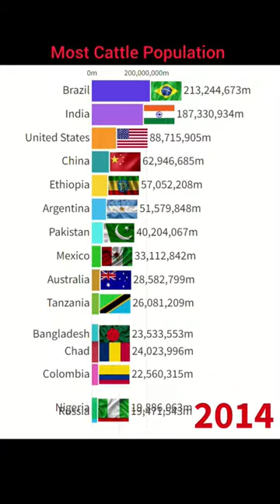Top 15 Most Cattle Population Countries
Highlights Keyboard
top 10 most popular cattle breeds in the united states
top cattle countries
country with most cattle
who has the most cattle in the world
cattle population by country
cattle population worldwide
most popular cattle breed in europe
most popular cattle breed in the world
most popular cattle
which country has more cattle than human population
top 10 cattle
top 5 cattle states
most popular breed of cattle in us
who has the most cattle in the united states
cattle population in the world
largest cattle population by state
largest cattle country
number of cattle in the world by country
number of cattle in the world
cattle population north america
population of cattle
top cattle producing countries
top 10 largest cattle ranches in the us
us cattle population
what are the top 5 cattle producing states
world cattle population by country
which country has the most cattle
which country has the most cattle in the world
zz top cattle on stage
most popular cattle breeds in the world
top 5 cattle breeds
total cattle population in world
most cattle population
most cattle per capita
most cattle per state
most cattle producing states
most cattle in the world
most cow population in the world
which country has highest cattle population
which country has largest cattle population
which country has the largest cattle population in the world
what is the cattle population in india
what is the most popular cattle breed
population of cattle
10 most popular cattle breeds
what is the most popular beef cattle breed
which state has the most beef cattle
what state has the most cattle per capita
what state has the most cattle per acre
most popular cattle
most popular cattle breed
which state has the most cattle farms
which state has the most cattle per square mile
which state has the most cattle production
what state has the largest cattle population
are most beef cattle male or female
are most cows female
how are most cattle raised in the us
u.s. cattle population by year
us cattle population
us cattle population by state
state with most cattle per capita
which state has the most cattle
cattle population map
#1 cattle producing state
most popular cattle breeds
cattle population by state
5 most popular cat breeds
5 beef cattle breeds